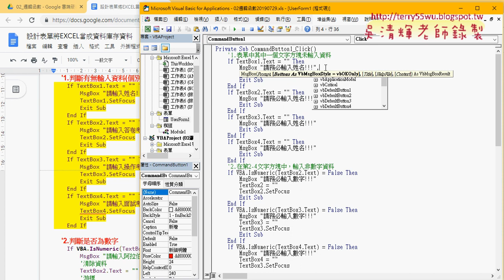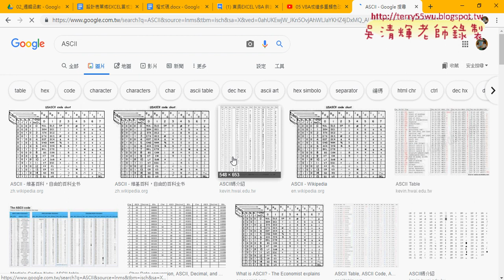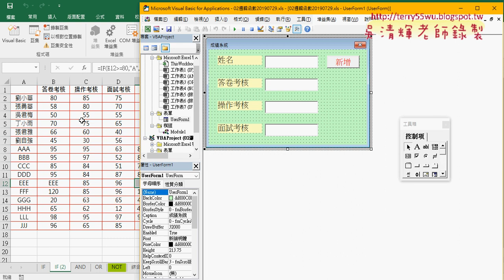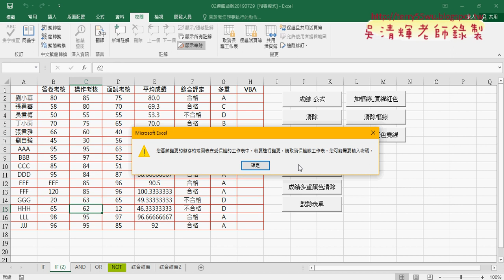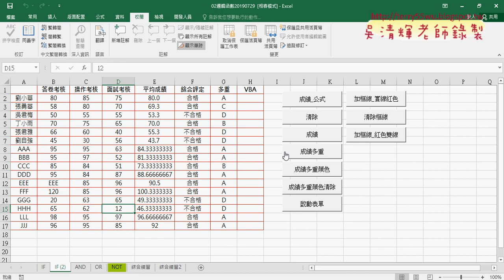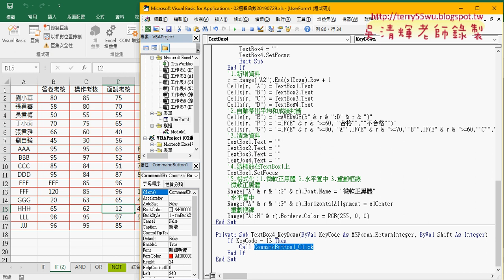06 ENTER直接輸入與保護資料